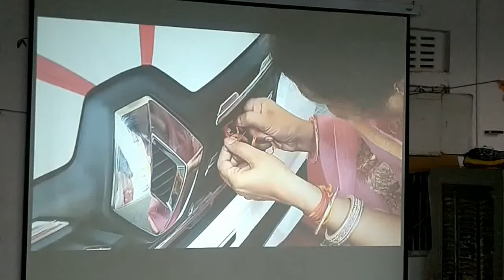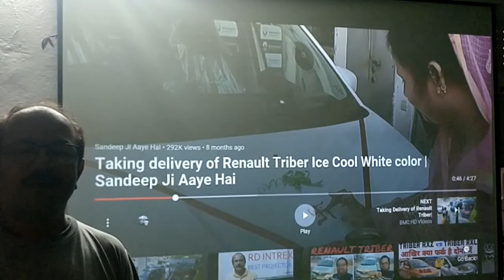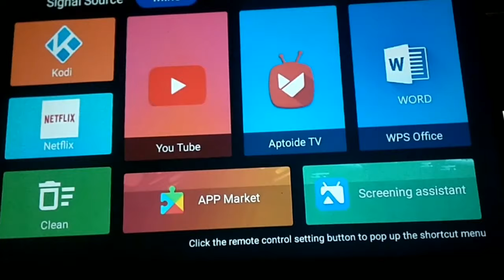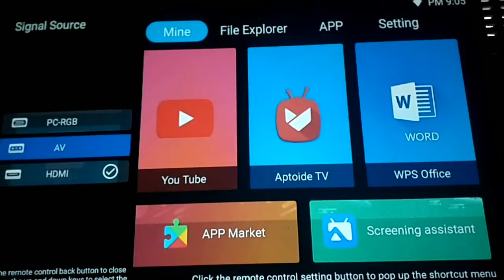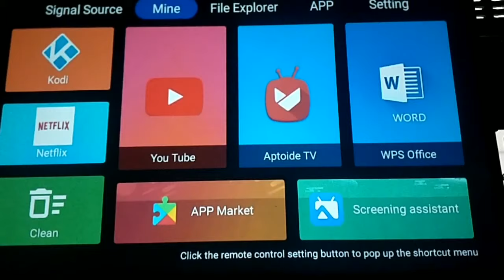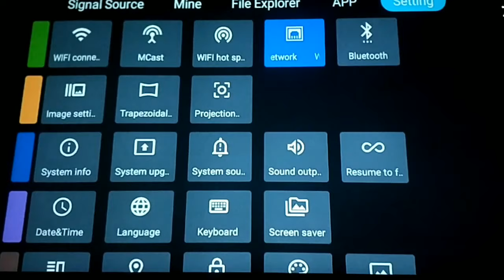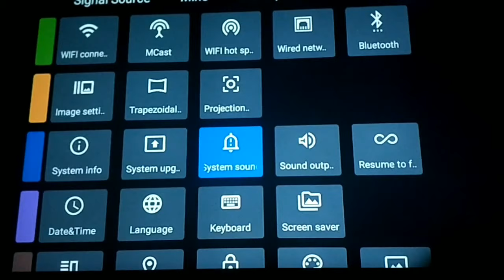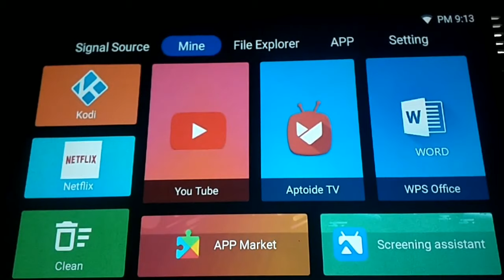RD INTREX PROJECTOR FEATURES | Sandeep Ji Aaye Hai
In this video I explain about specification/features of RD Intrex Projector. This is my own opinion after viewing some movies, Songs and programs on it. This projector has better brighness even you can watch movies in low light condition. You can download apps as this is Android projector. Audio quality is good if you are using this projector in a room, No need to use external audio source like other cheaper projector available in market.